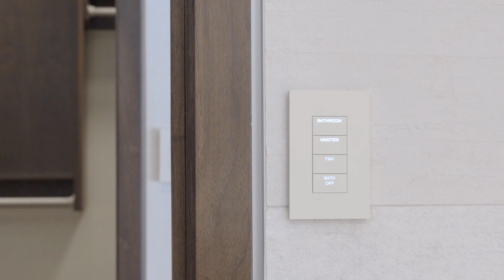223 Beaver Dam Road, Vail, Colorado 81657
223beaverdamvail.com  - Outside your front door, a short stroll reveals world-class amenities, shopping, dining and entertainment, as well as near-immediate access to the ski lifts at the base of Vail Mountain. Outside your back door, discover private access to the sparkling Gore Creek, an expansive outdoor living space and the natural surroundings of a scenic Colorado escape. In between, live amongst flawless new construction and impeccable design — a modern masterpiece with rustic mountain overtones and an intricate attention to detail.

223 Beaver Dam Road is perfectly situated in one of the valley’s most exclusive neighborhoods, minutes from Vail Village on a quiet residential road, surrounded by alpine splendor and natural beauty. A four-season mountain paradise, the property directly overlooks the picturesque Gore Creek, which provides a spectacle of animation in the summer and unflustered tranquility in the winter.

Contact The Stockton Group to help you buy or sell your Vail Valley mountain home.